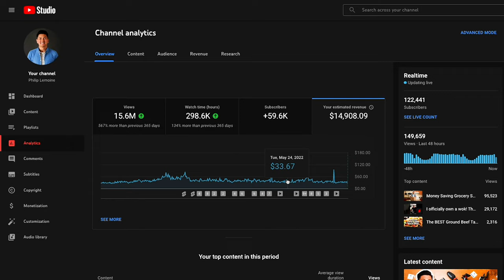What This Channel Is About In 56 Seconds.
PHILIP LEMOINE CHANNEL TRAILER 2022